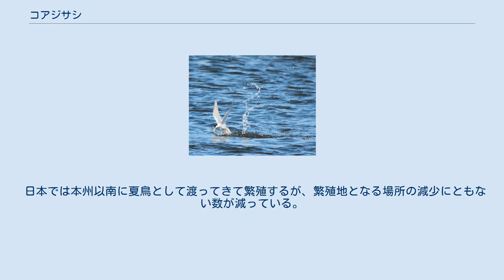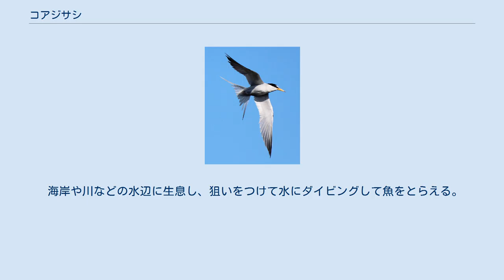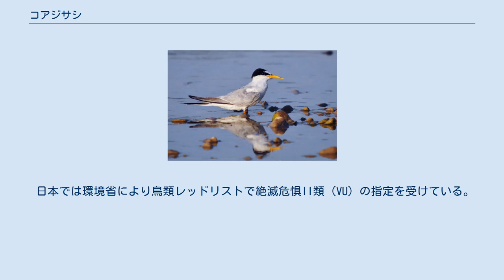コアジサシ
コアジサシ（小鯵刺、学名：Sterna albifrons）は、チドリ目カモメ科に分類される鳥。
 全長は24 cm、ツグミやヒヨドリと同じくらいの大きさでアジサシよりも小さい。
翼開長は約53 cm。
翼と尾羽がツバメのように細くとがっていて、嘴もまっすぐのびる。
 夏羽では頭は黒く、額、のど、腹が白、他の体の部分はうすい灰色で、嘴は黄色、脚はだいだい色。
 冬羽では嘴と脚が黒くなり、額の白い部分が拡がる。
 ユーラシア大陸の中緯度地域で繁殖し、アフリカからオーストラリアにかけての沿岸部で越冬する。
またカリブ海沿岸域やハワイ諸島にも分布している。
 日本では本州以南に夏鳥として渡ってきて繁殖するが、繁殖地となる場所の減少にともない数が減っている。
また、カラスによる捕食も個体数減少の一因とされ、東京都ではカラスの撃退に一役買うというミツバチの箱を設置することを決めている。
 海岸や川などの水辺に生息し、狙いをつけて水にダイビングして魚をとらえる。
その様子から鯵刺（あじさし）の名前がつけられたと思われる。
同様の理由から鮎鷹（あゆたか）の異称も。
狙いをつけるときには短時間ながらホバリング（停空飛行）をすることもある。
 繁殖前にはオスがメスへ獲物をプレゼントする「求愛給餌」がみられる。
巣は川原、砂浜、埋立地などに集団繁殖地（コロニー）を作って外敵の侵入に備える。
地面にくぼみを作って2、3個の卵を産む。
卵とヒナはまだらもようで石ころと区別がつきにくくなっている。
 日本では環境省により鳥類レッドリストで絶滅危惧II類（VU）の指定を受けている。
また、以下の都道府県でレッドリストの指定を受けている（統一カテゴリ）。
 絶滅危惧II類 (VU)（環境省レッドリスト） 日本の以下の自治体の指定の鳥である。
括弧表記はかつて存在していた自治体。